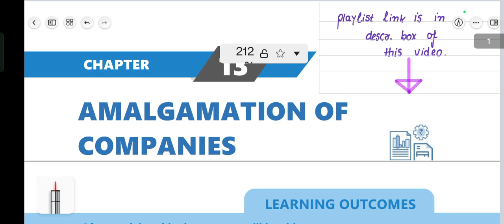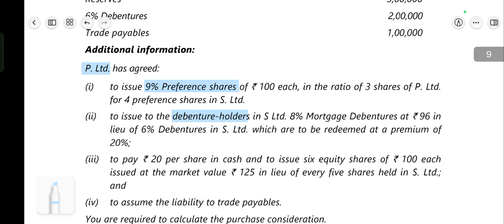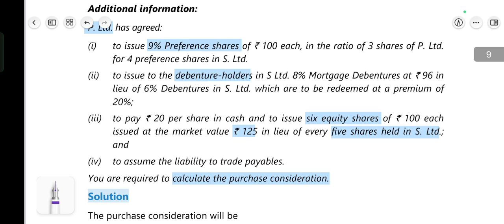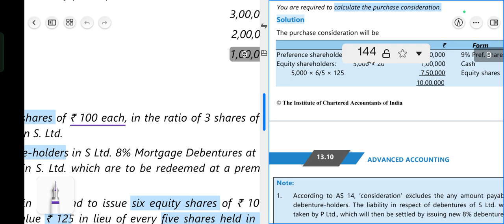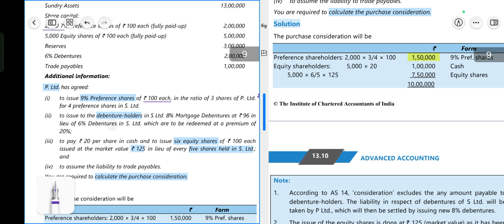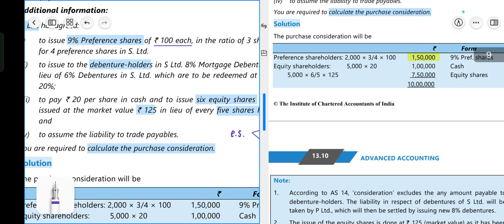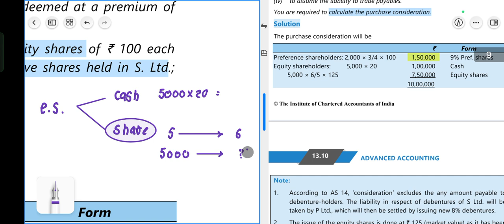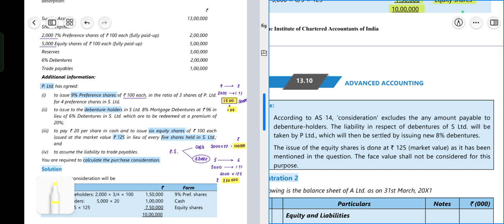Illustration 1 | ICAI latest Module CA Inter Amalgamation Of Company | New Scheme Advance Account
✅. Playlist Link :-